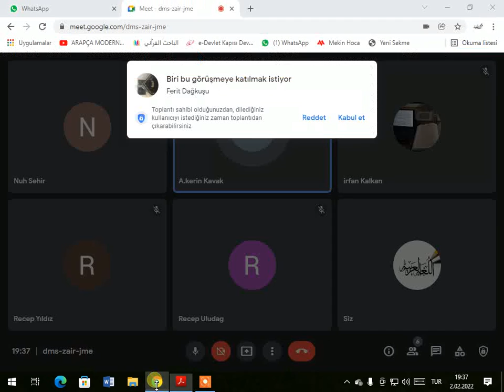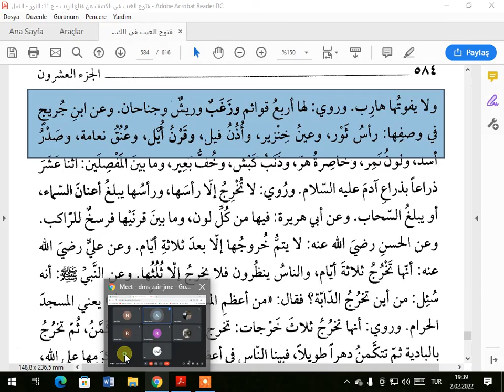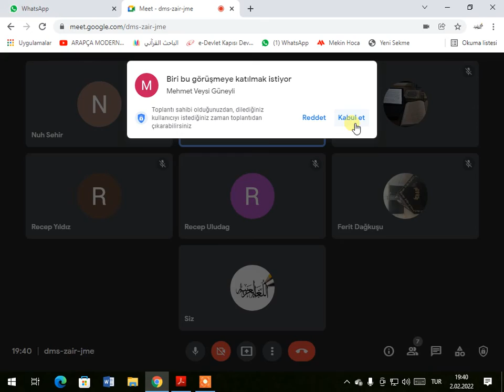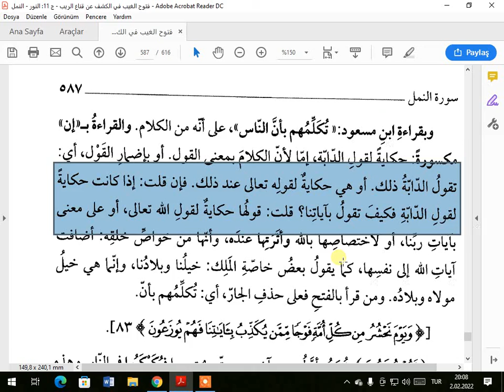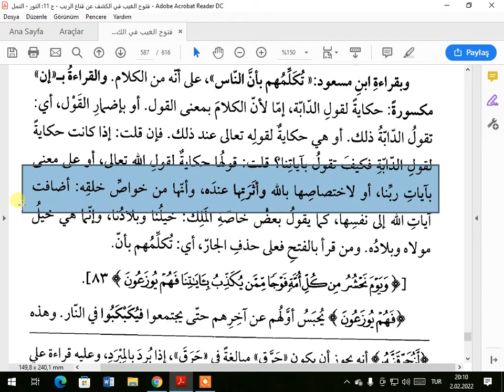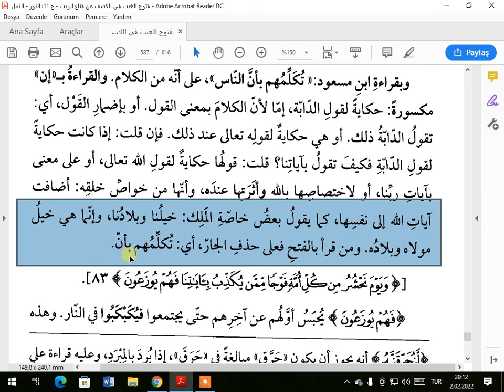TEFSİRA KEŞAF SUREI NEMIL AYETA 82